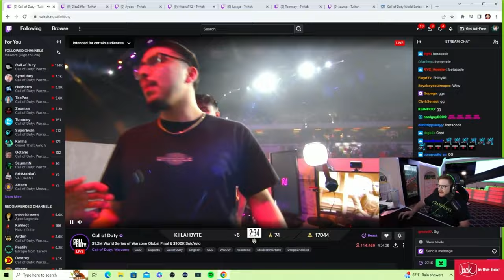Karma and Scump react to Biffle DOMINATING WSOW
Hope everyone is having a great day, in this video Karma and Scump react to Biffle DOMINATING WSOW